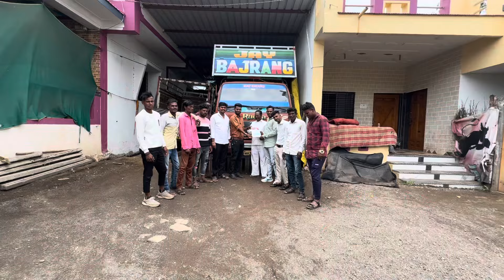Jay Bajrang Band... 8 August कोन से गाव मे जाने वाली है...🤔👆👆